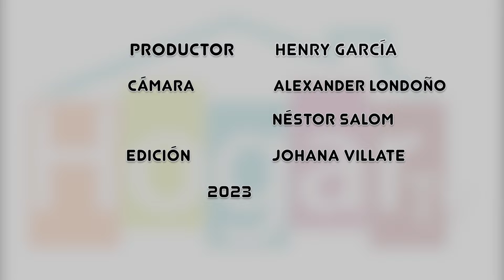Fundamentos para una vida saludable: pilares del bienestar - HogarTv producido Juan Gonzalo Angel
De la mano del médico endocrinólogo Andrés Coy conoce cuáles son los cuatro pilares del bienestar que te ayudarán a tener una vida más saludable.

¡SÍGUENOS!

Invitado: